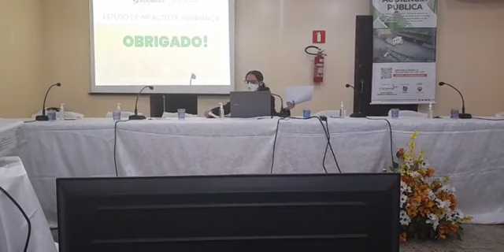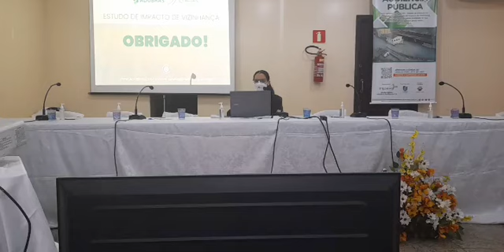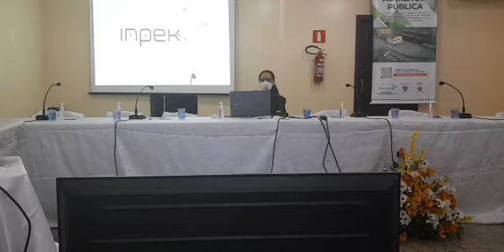LNW - ADUBRAS - Perguntas da comunidade - 02/02/22.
Acontece hoje(02), a Audiência Pública para apresentação do E.I.V e R.IV referentes ao empreendimento localizado na Rua Paulo Canhola, 591, Bairro Correia Velho.
A Audiência poderá ser acompanhada através do Site.